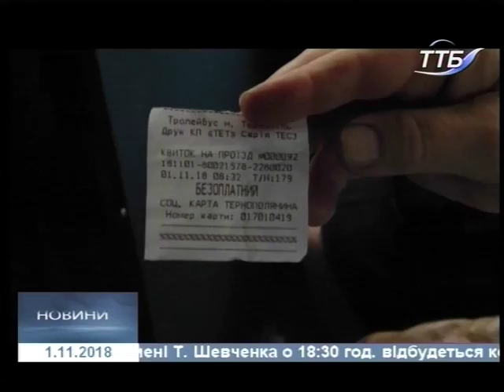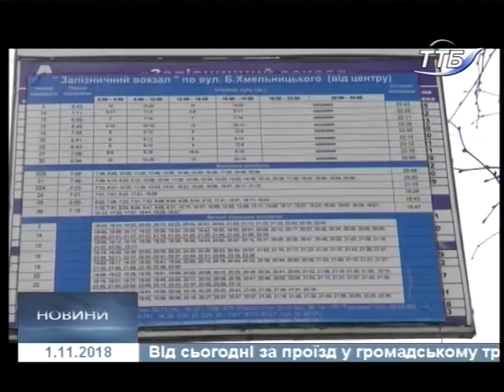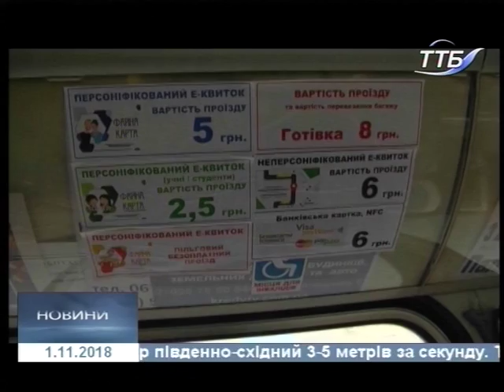01.11.2018. Новини. 13:30